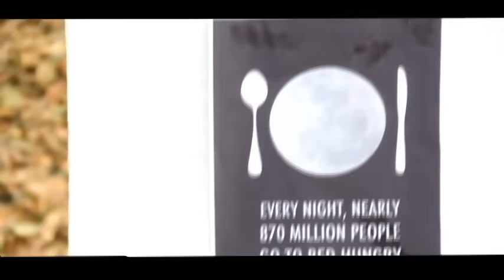"CONSCIENCE" FIRST LOOK.A SHORT FILM BASED ON AN ART OF PROTEST.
This is the 9th and most successful short film of coaltar production .
This film has already been considered as one of the most popular short film in IIT Kharagpur.Most of the actors performed in this film are the students of IIT KHARAGPUR.